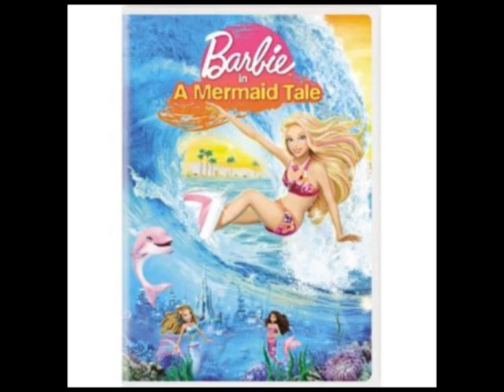A List of the Best Barbie Movies on DVD and Blu Ray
*Includes in-depth reviews of each movie, our scores and a link to purchase*
Mommy Bear Media's Mission is to help educate parents and individuals by providing reviews, lists and ideas about the best family-friendly movies. We want to empower everyone to make an educated decision about what media to bring in to their home. We specialize in children, family, Christian and popular movies and tv shows.

Movies in this video:
Barbie and the Diamond Castle
Barbie: A Christmas Carol
Barbie and the 12 Dancing Princesses
Barbie and the Three Musketeers
Barbie in A Mermaid Tale
Barbie as the Princess and the Pauper
Barbie as the Island Princess